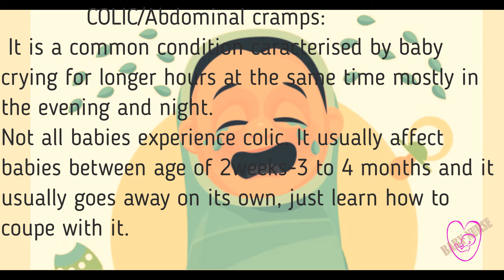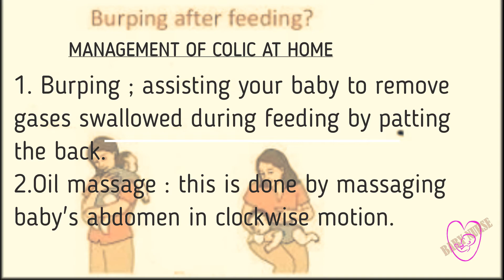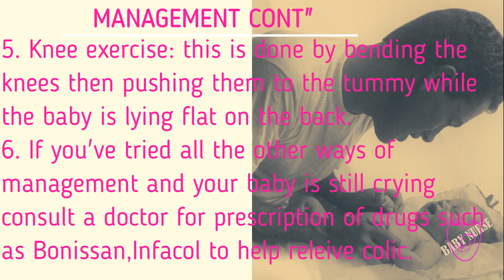How to manage colic/Abdominal cramps in newborn babies at home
The video entails colic definition ,causes, signs and management at home.